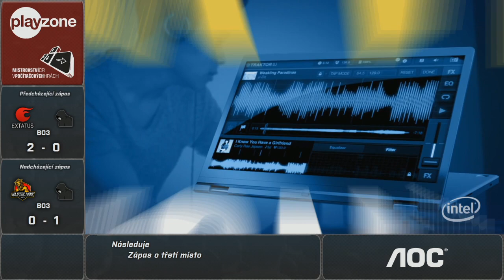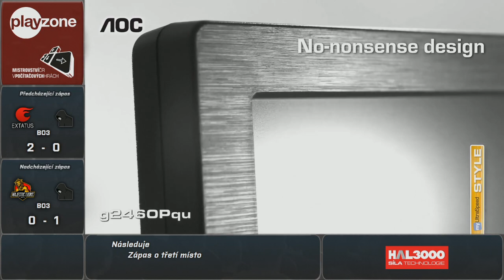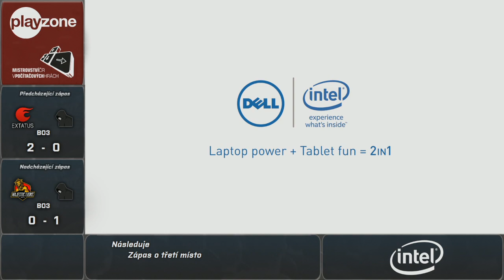PLAYzone LoL Liga I - O třetí místo: Fraternitas vs. Majestic Lions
Zápas z vyvrcholení I. PLAYzone LoL Ligy komentovaný dvojicí Micák & Bronko. Záznam ze streamu PLAYzoneTV.